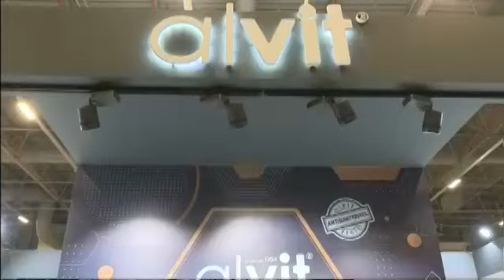ALVİT TGRT HABER 2020